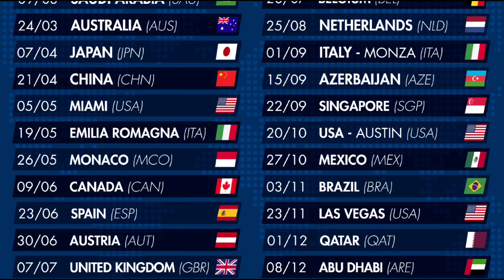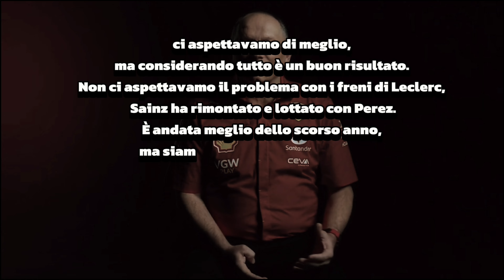VINCEREMO NEL 2025?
Secondo voi?